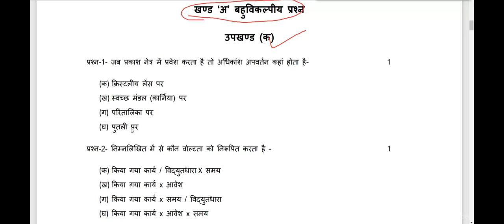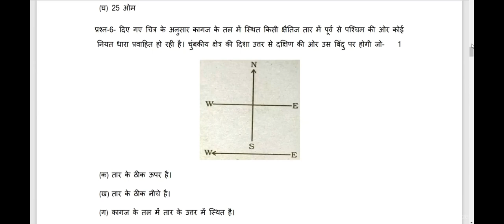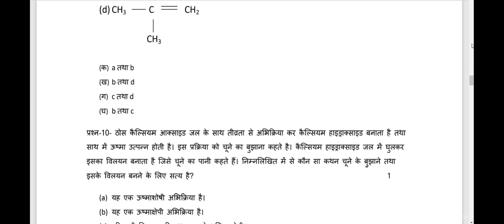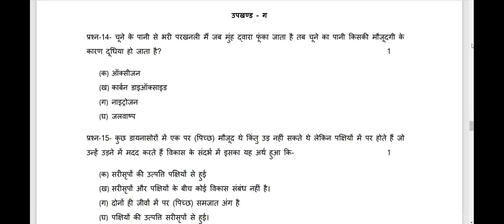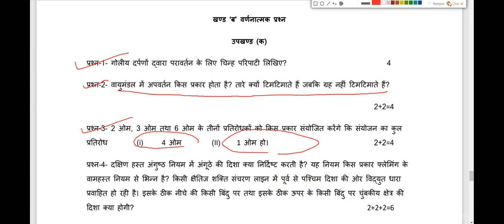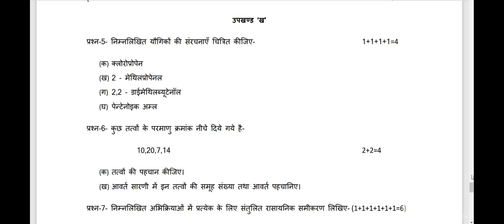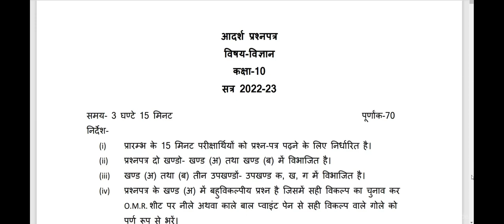Science class 10th model paper 2023/ विज्ञान कक्षा 10 मॉडल पेपर 2023 / UP board science model paper